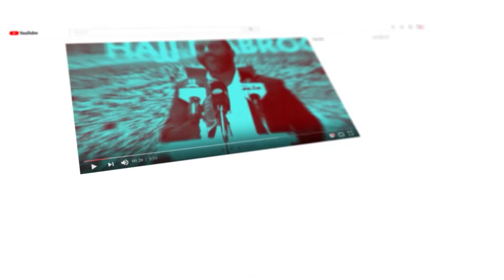50 ዓመታት ያስቆጠረው ኢማሙ ሻፊ መድረሳ የብስራት ፕሮግራም!|Harunmedia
HARUN MEDIA  ሜንበርሺፕ ቤተሰብ ለመሆን ፎርሙን ይሙሉ  እናመሰግናለን !